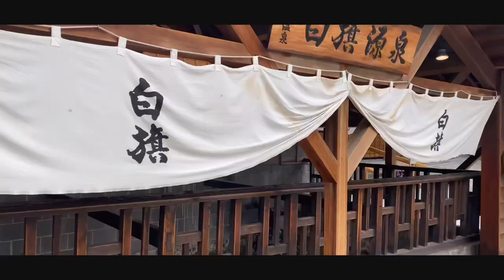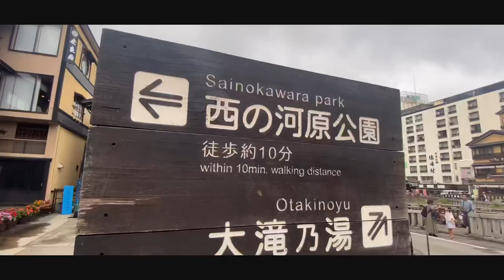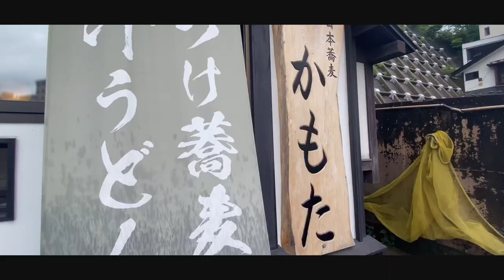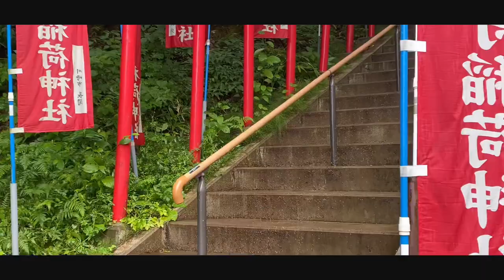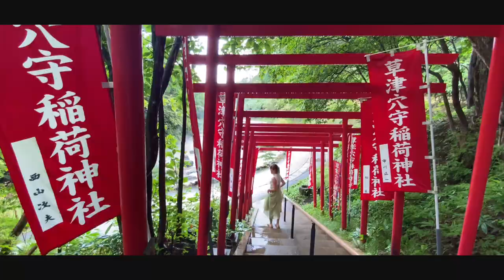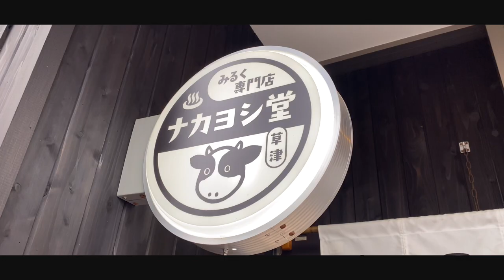【草津温泉vlog】草津温泉街でぶらり散歩旅♨️|湯畑|レトロカフェ|西の河原公園| Kusatsu Onsen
今回の動画は草津さんぽvlogでした。
草津は湯畑周辺で温泉も食べ歩きも楽しめますし、
射的やスマートボール、草津熱帯園、スキー場など遊ぶスポットも盛り沢山です♨️
西の河原公園も足湯も無料です✨

今回は泊まりではありませんでしたが、私のおすすめは源泉一乃湯さんです。(全てが綺麗でした)